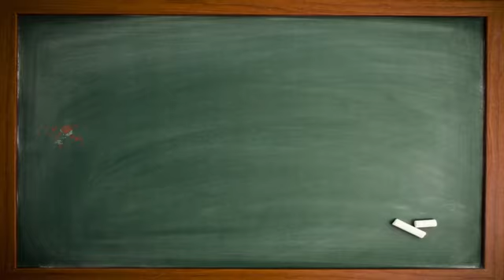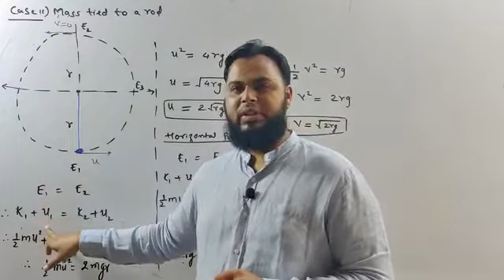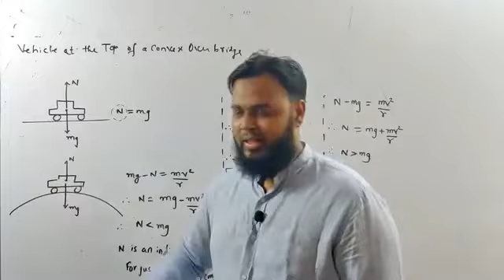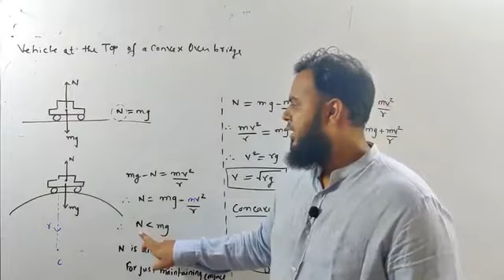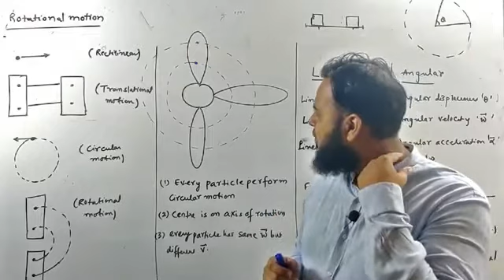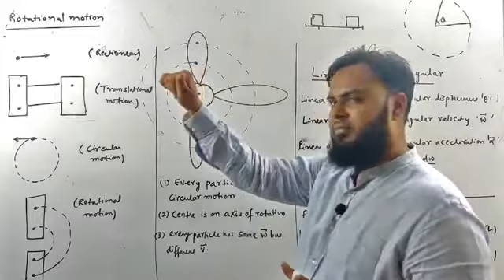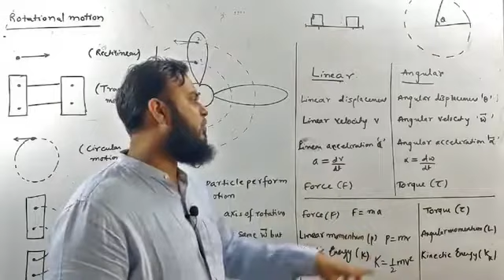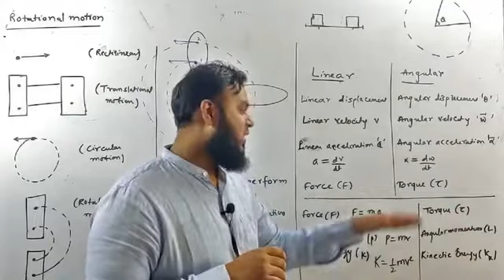ROTATIONAL DYNAMICS (PART 5) PHYSICS HSC NEW SYLLABUS BY FARHAAN SIR